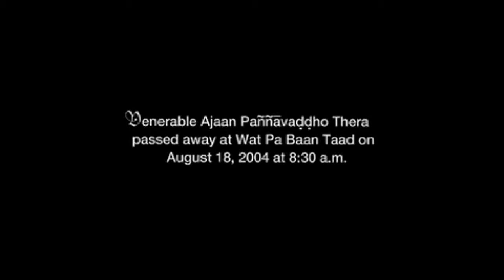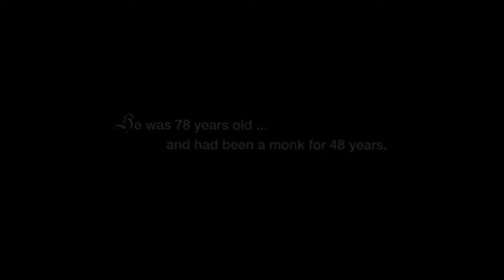Ajaan Paññāvaḍḍho’s Cremation Ceremony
This video highlights the main events of Ajaan Paññāvaḍḍho’s funeral, which occurred at Wat Pa Baan Taad in 2004. Three separate times during the course of his funeral ceremony that day an enormous sphere-shaped rainbow encircled the sun in the cloudless sky. It was as though the power of Ajaan Paññāvaḍḍho’s spiritual awakening had induced this image to reflect the depth and subtlety of his unblemished virtue for all to witness.